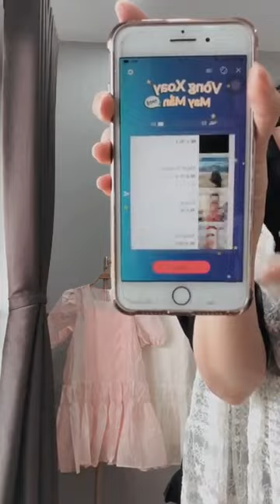Quần ao nữ đẹp rẻ chất coston mát chị em vào xem chốt đơn 38